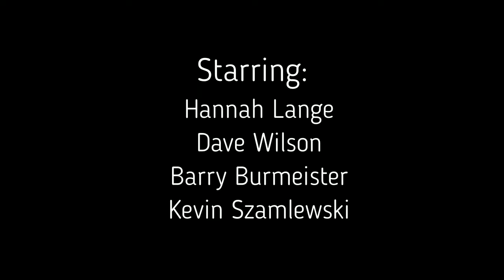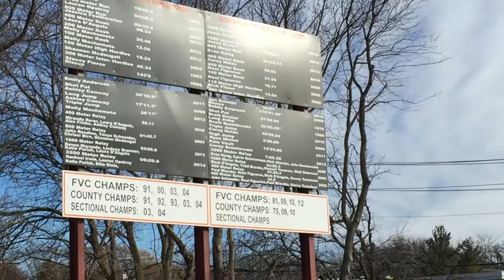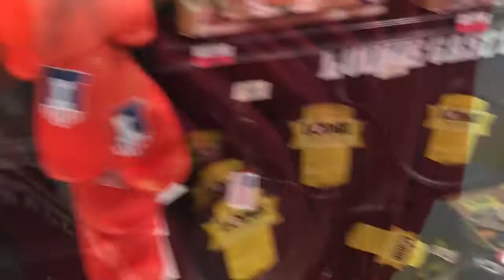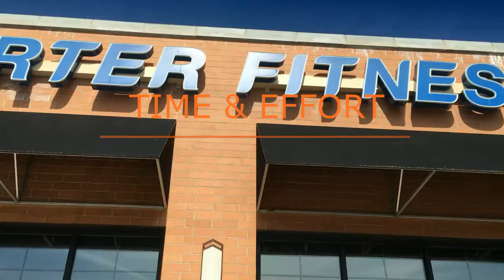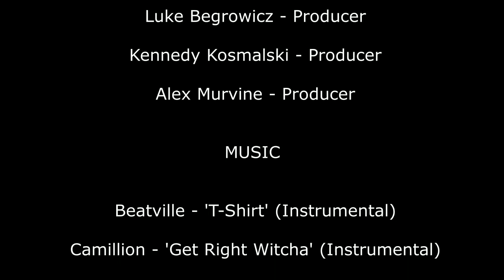Work Horses-APLAC Documentary